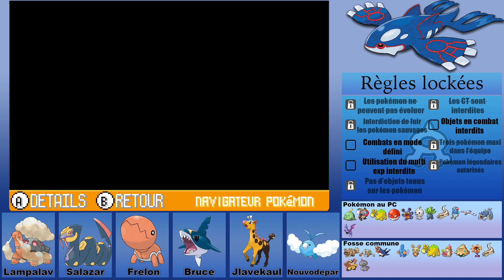Pokémon Saphir Unlocke Challenge #20 : L'ARÈNE des CHAMPIONS JUMEAUX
On AFFRONTE tous les DRESSEURS de l'ARÈNE avant une dernière petite préparation pour se confronter aux CHAMPIONS.

N'hésite pas à me soutenir avec un j'aime ou un commentaire ! Tu peux aussi partager la vidéo si tu veux me voir grandir ;)

Musique intro :
Le Discord du très talentueux : Muddykippyyeet # 8377